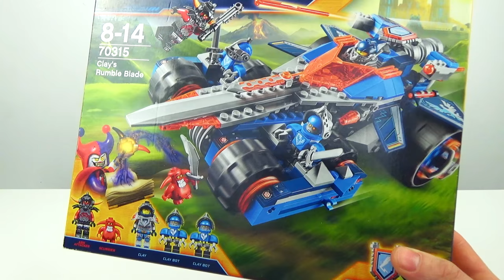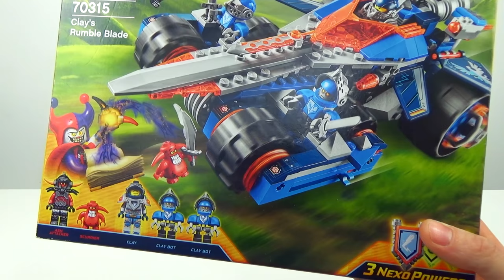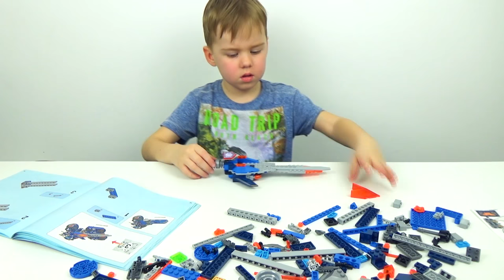Видео для детей ЛЕГО NEXO KNIGHTS Разрушитель Клэя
Собираем Лего игру с героями НЕКСО НАЙТС. Сегодня мы покажем Вам устрашающего разрушителя Клэя в этом видео для детей. Игры Nexo Knights от ЛЕГО очень нравится собирать мальчикам.